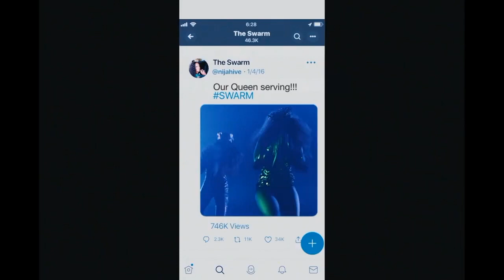ENJAMBRE trailer 2023